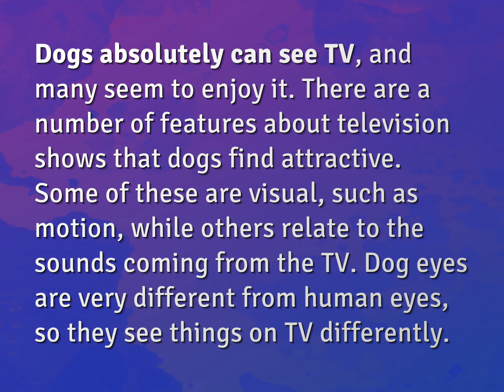Can dogs see the TV?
James Webb (2022, August 5.) Can dogs see the TV?
    WHYS.video